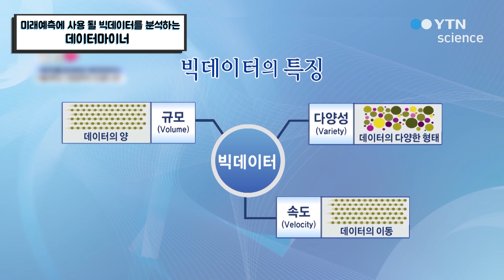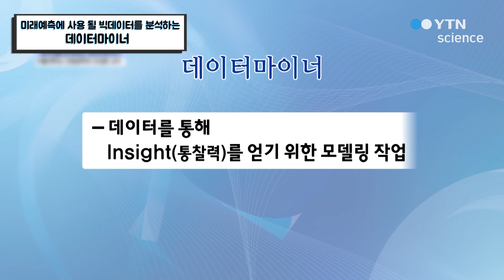미래예측에 사용 될 빅데이터를 분석하는 데이터마이너 / YTN 사이언스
엄청난 양의 데이터를 처리하여 우리 생활에 필요한  결과를 도출해내는 직업.데이터마이너에 대해 소개한다.